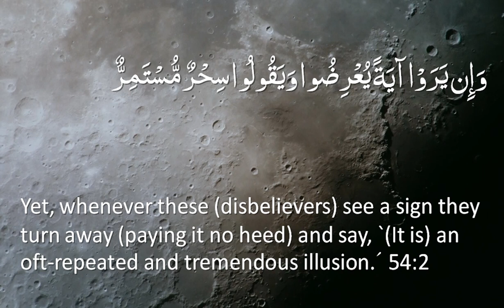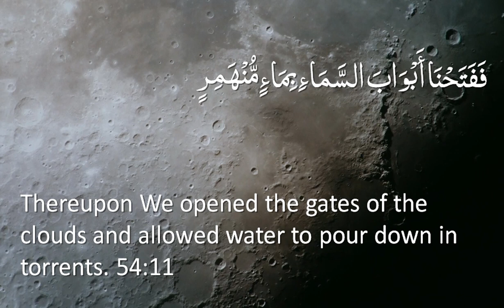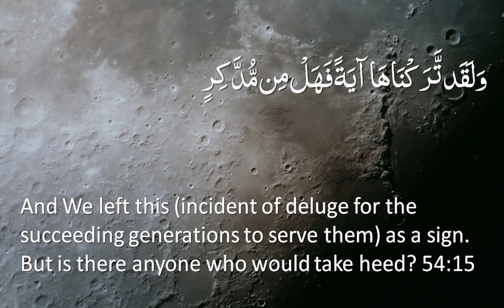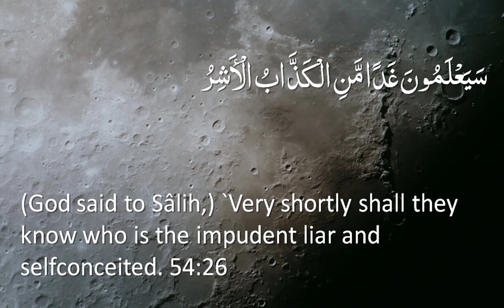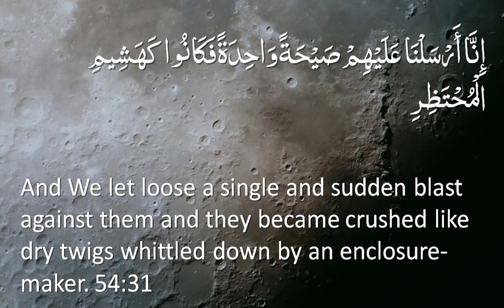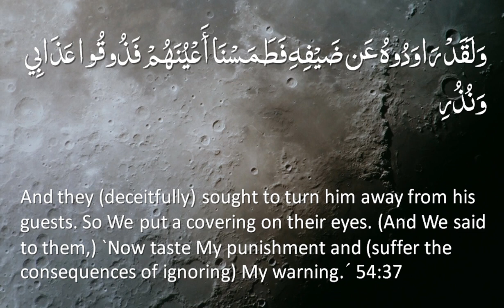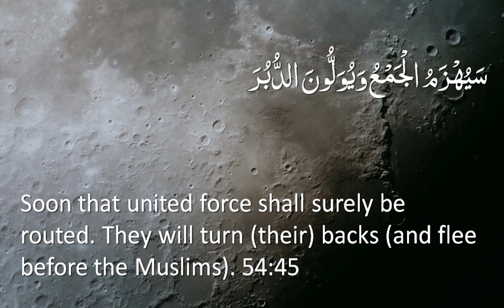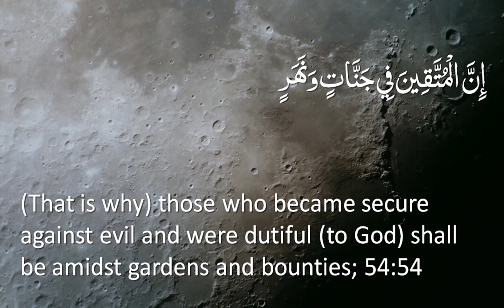Surah 54 - Al-Qamar: Only English Translation